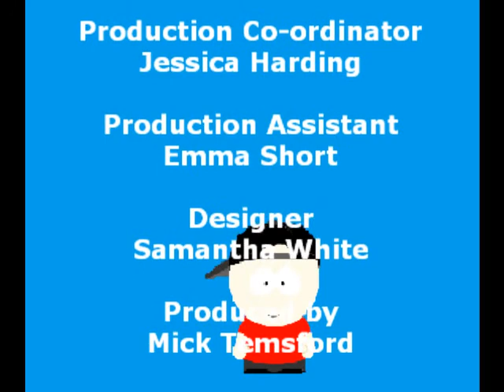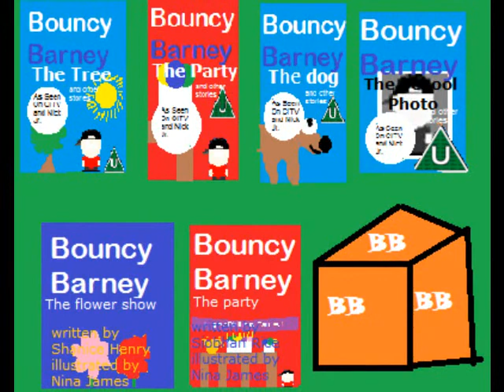Bouncy Barney (The Windmill and other stories) UK VHS ending 1999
Here's the ending to the Bouncy Barney (The windmill and other stories) video which was released on VHS in the UK in 1999. Enjoy! NOTE: Let's hope TheRRFanClub likes it.

Video listing in order:

1. The last three minutes of the Bouncy Barney episode 'The music shop'
2. Bouncy Barney closing credits
3. End board for Tetra Films
4. End board for Steven Television (including the URL underneath)
5. Advert for a toy, two books and four videos
6. VCI Ident
7. Black screen for 2 seconds